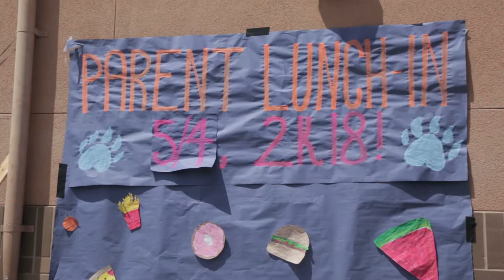Parent Luncheon 2k18